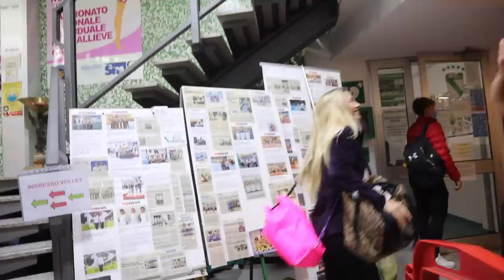UNA NOTTE NASCOSTE IN UNA PALESTRA! *ci hanno quasi scoperte* ♕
Buonsalve!
Seguimi anche qui ↓
SOLO proposte di lavoro o recensione:
-Vale ♕